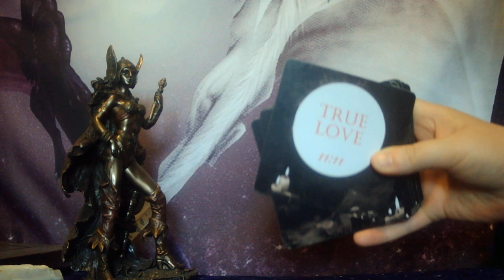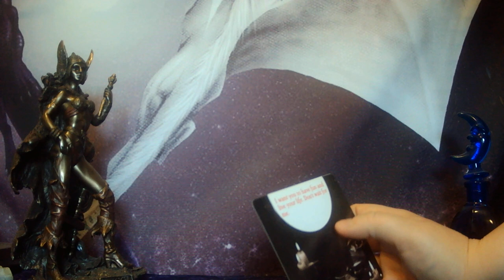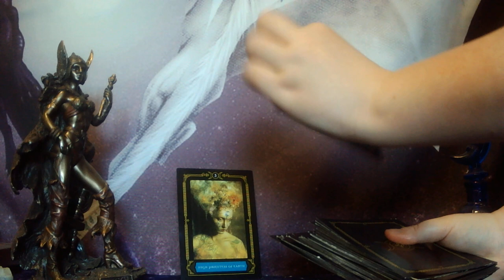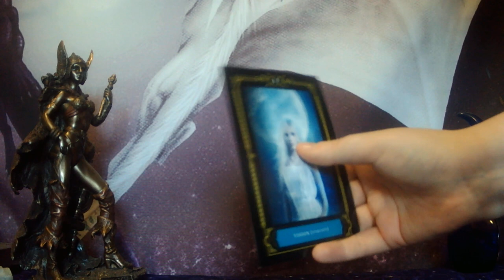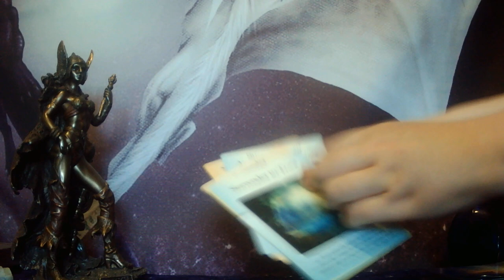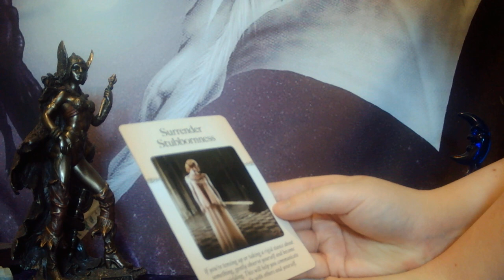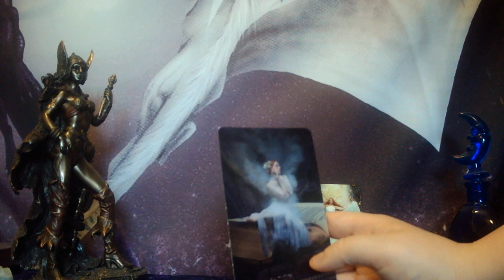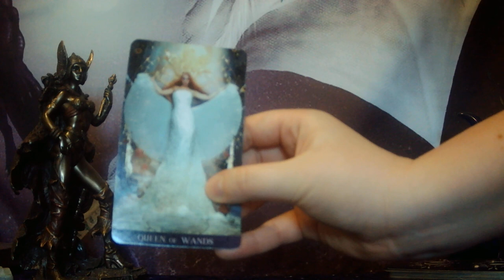💜 TWIN FLAMES + SOULMATES 💜 MASCULINE IS NERVOUS AND AWKWARD! 💜💋💜 YOU MIGHT GET A DRUNK TEXT! 😳😍💌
The information found in this video should never be substituted for the advice of a legal or medical professional, or any other type of professional for that matter. You and only you are responsible for the choices that you make and I am not liable for any decisions you do or don't make based off of my videos.